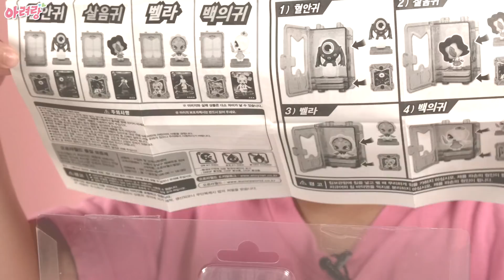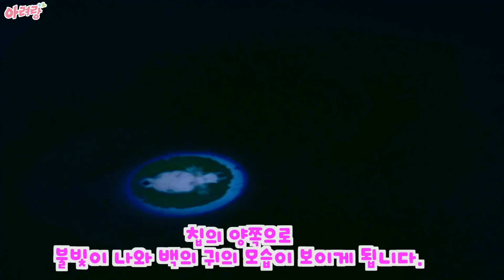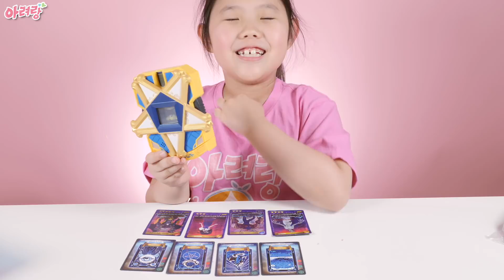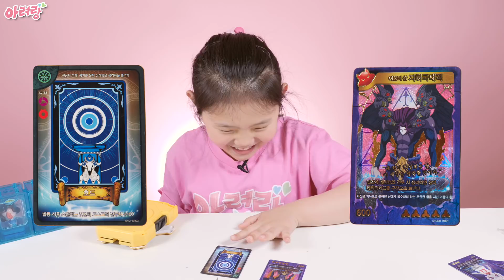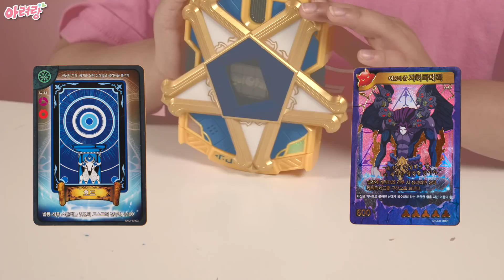신비아파트 고스트볼 X의 비밀 백의귀 장난감 카드 굴잼 배틀 놀이 지하국대적 헤론 살음귀 벨라 Shinbi APT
신비아파트 고스트볼 X의 비밀 백의귀 피규어를 열어 보구요,
 굴잼 카드 배틀 놀이을 해봅니다.

지하국대적 헤론  살음귀 벨라 호드 말쿠트 등이 나오는 카드게임 과연 누가 이길까요?

아려랑은 아려의 재미있고 유쾌한 아려의 일상을 만들어가며

악플은 노! 노! ❌

감사합니다.